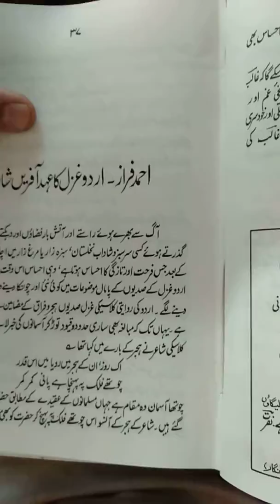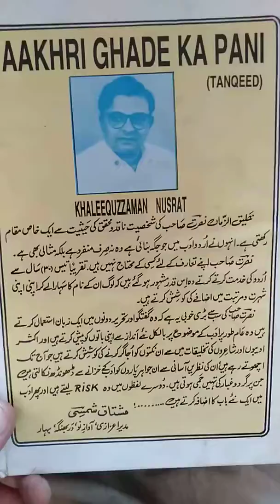AKHRI GHADHE KA PAANI( TANQEED)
1_144 pages this book

RATE".RS.100